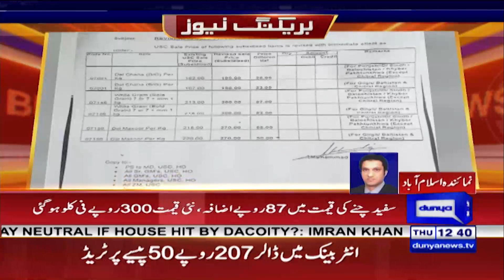Lentils prices hit high prices at utility stores | Dunya News